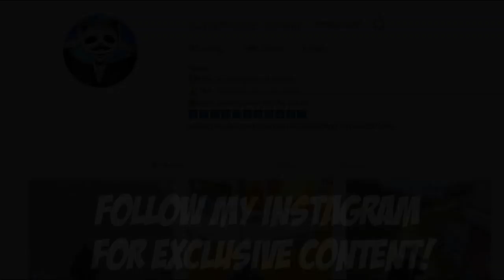Powerof Throne | I EXIT IF THEY DO NOT FIX THIS | 23 KILLS | POT SOLO vs SQUADS | PUBG Phone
Okay maybe I over damage a bit, I love pubg mobile and it will take a lot for me to quit the game. But this has happened to me twice and it needs to stop! fix your servers pubg mobile!

Rank?
- Conqueror (Highest Rank)
💸►FREE UC◄💸